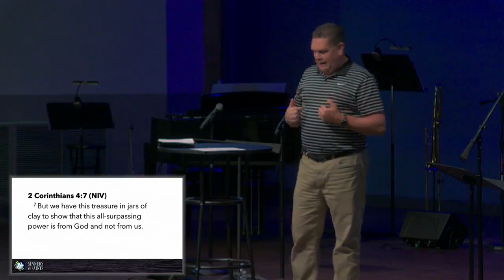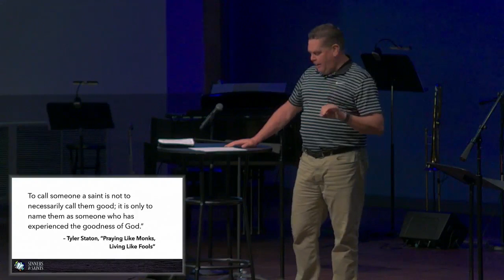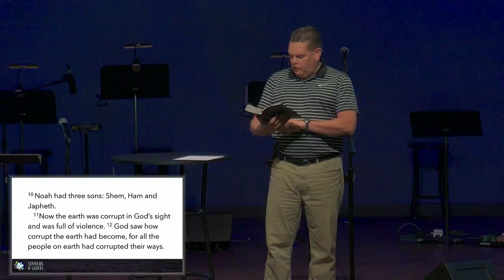"Noah" – June 4, 2023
From our sermon series "Sinners & Saints"